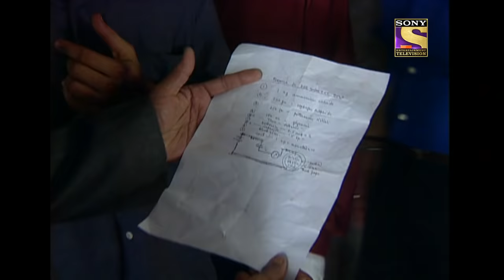CID (सीआईडी) Season 1 - Episode 303 - The Case Of The Invisible Bomb - Part 1 - Full Episode